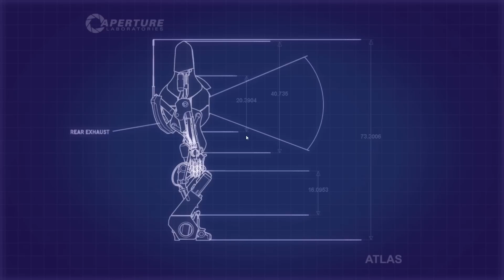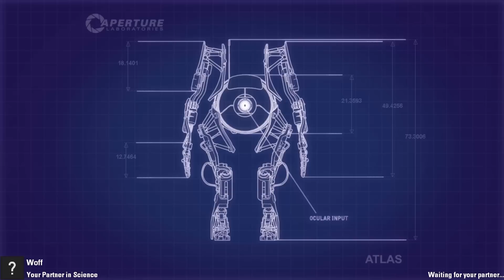Nanoeken Plays! - Portal 2 Co-op - Peer "Review" (Part 2)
Jag och David ger oss in i en värld full av blåa och gula/röda portaler. Hur kommer detta att gå?

Let's play Minecraft bonus minecraft swedish game svenska mine craft lets let´s adventure äventyr alpha marcus nyman stamsite marcusnyman.blogg.se notch data spel videogame video reaktion reaction lets play let's let's play sweden gaming commentary video game